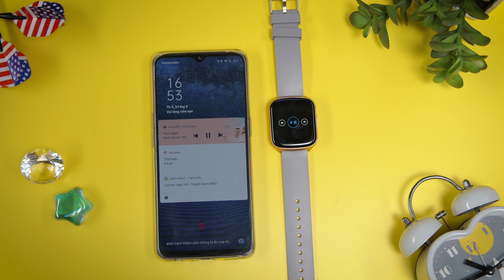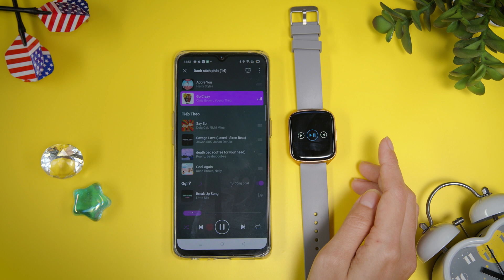Đánh giá chi tiết BeU KW03: APPLE WATCH giá rẻ, pin trâu, nâng cấp đáng kinh ngạc!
Đồng hồ BeU KW03 - sản phẩm đồng hồ thông minh có những nâng cấp đáng kể so với các thế hệ trước của hãng. Với thiết kế đẹp mắt, sang trọng cùng với các tính năng đầy đủ, dung lượng pin trâu bò, BeU KW03 xứng đáng để chúng ta sắm ngay 1 em đó.
Nếu các bạn yêu thích sản phẩm, hãy nhấn vào link bên dưới nhé: